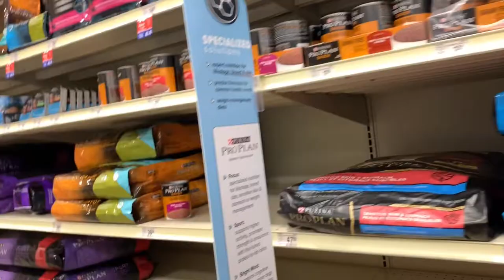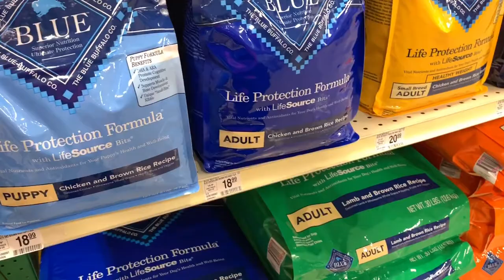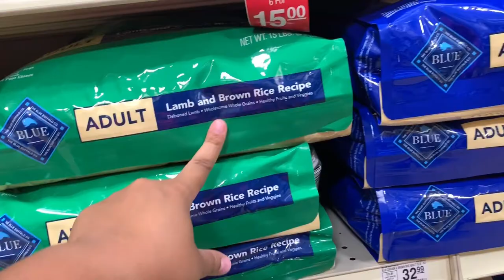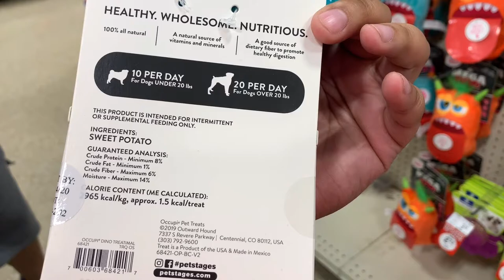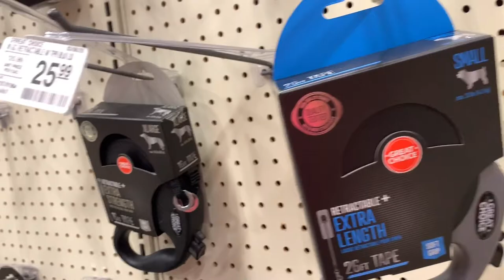Shop With Me | PetCo | Our New Life With A Puppy| Family Vlog